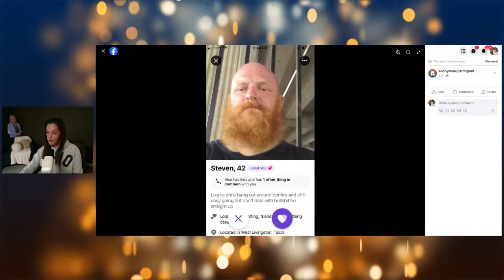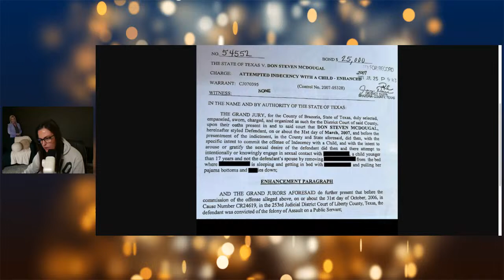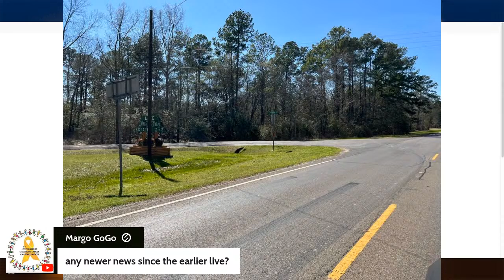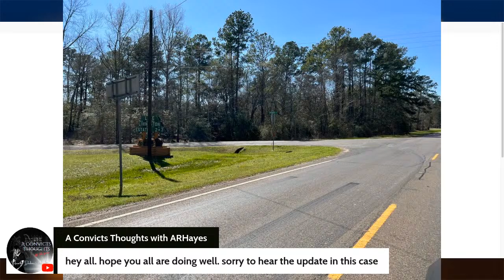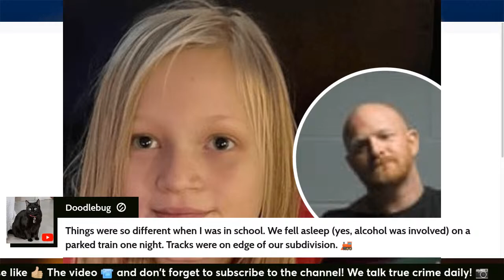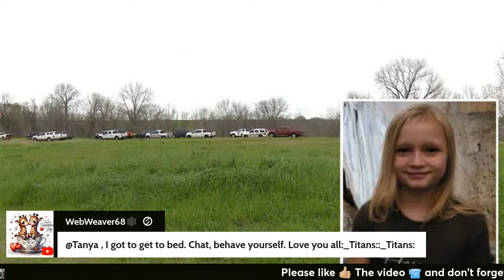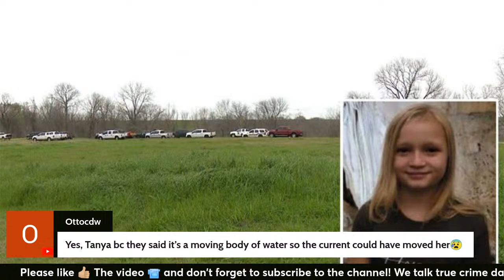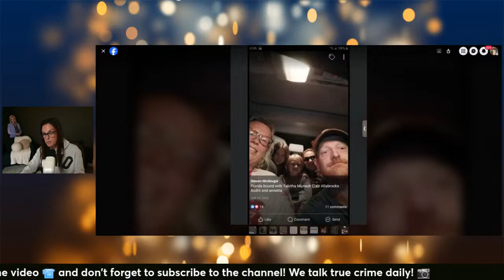Audrii Cunningham Case Recap & Nancy Grace Weighs In!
Audrii Cunningham has been found. We will be discussing the case tonight and playing the recent episode of Nancy Grace..

Below is the case details:

Thursday afternoon,  February 15, Audrii Cunningham doesn't arrive home at her ususal time. Family members look for her, assuming she became distracted during the walk home from the bus stop.  Panic sets in, then police are notified at 5:30pm and an Amber Alert is issued.

Investigators start putting together a timeline of events. Police say Audrii was dropped off at her bus stop by her dad's friend, the man that lives behind their house, Don Steven McDougal.  As investigators retrace Audrii's footsteps, they find that  Audrii never made it to school. In fact, she didn't get on the bus.   Investigators ask for security video, from various security cameras in the area and develop of Vehicle of Interest, a dark blue, 2003, Chevrolet Suburban. They also have a Person of Interest, the last person known to be with Audrii Cunningham, Don Steven McDougal.

McDougal is arrested and placed in the Polk County Jail. Not for the disappearance of Audrii Cunningham, but on an unrelated aggravated assault with a deadly weapon charge. The public now finds out that McDougal has a criminal record dating back to 2001 for charges in 2008. Authorities say he was convicted on a charge of enticing a child and was sentenced to 2 years. So far, investigators continue to search areas around Lake Livingston where a backpack believed to be Audrii's was found.

I have my bachelors degree in criminal justice and applied science and I think that is part of why I love talking about true crime!